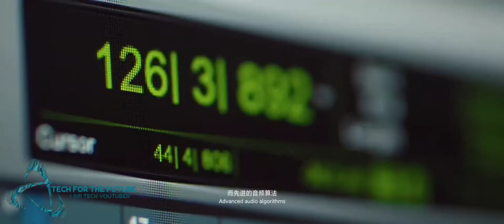Redmi K40 Gaming Edition JBL Sound Evolution